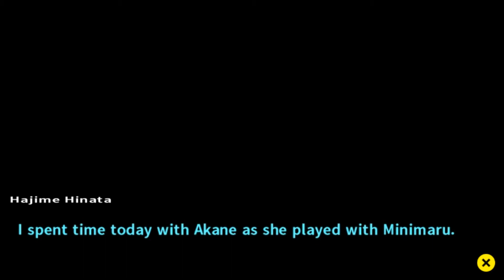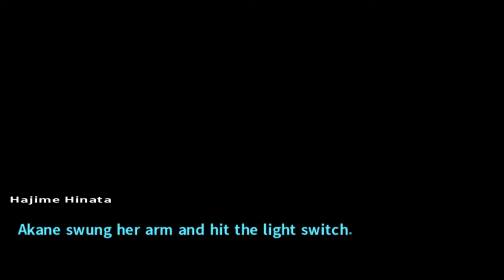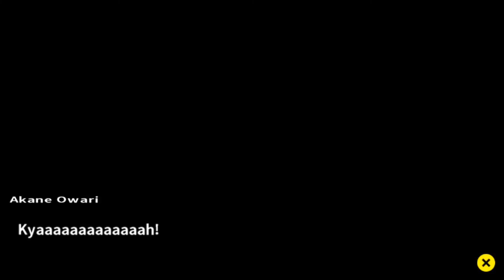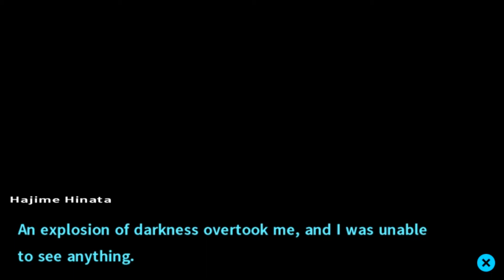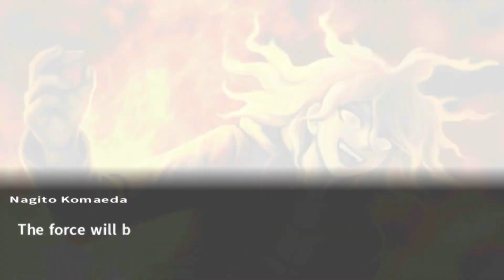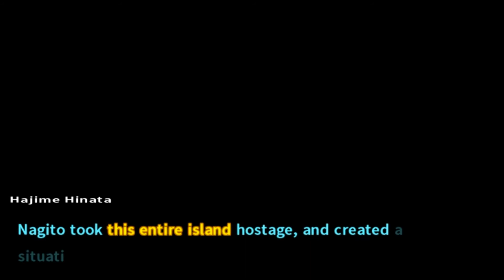Let's Play Danganronpa 2 Goodbye Despair Part 116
Fun and madness this time